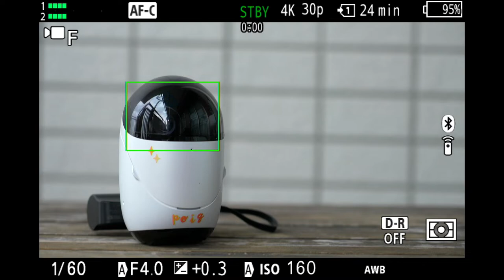α7RVのレンズ手振れ補正のご案内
Blog記事用のレポート動画です